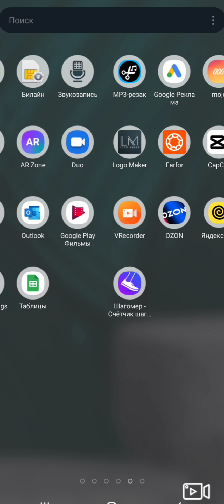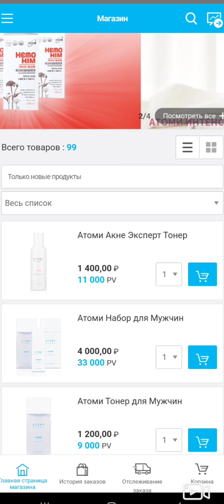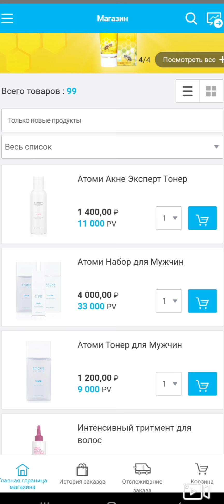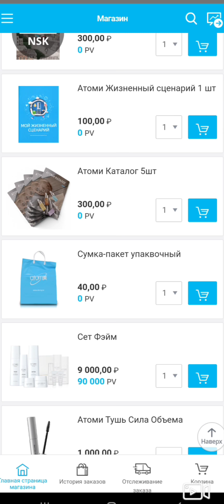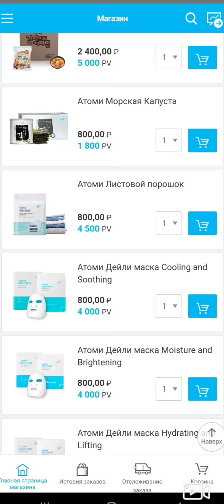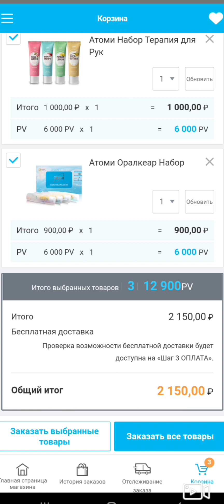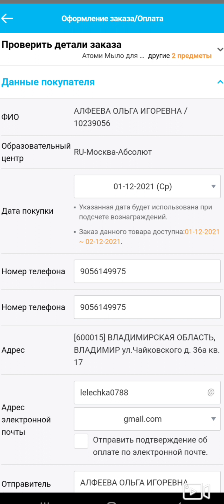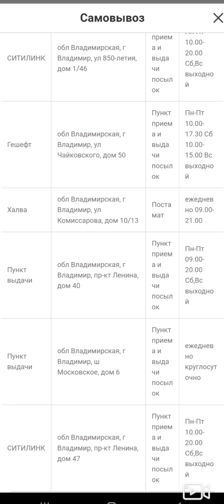Заказ в Атоми, как оформить через приложение.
В видео информация о том, как просто  заказать продукцию Атоми с мобильного телефона через мобильное приложение.

Если вы ещё не зарегистрированы как покупатель и хотите получить 15 % на покупки, пройдите простую регистрацию на сайте :